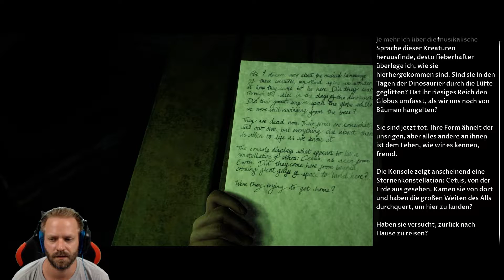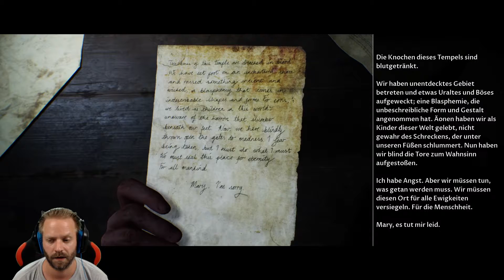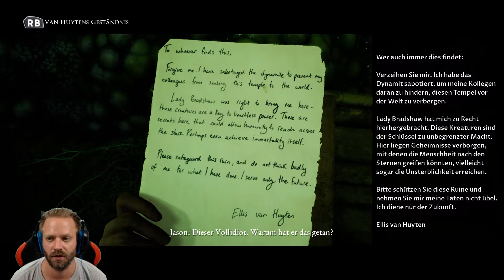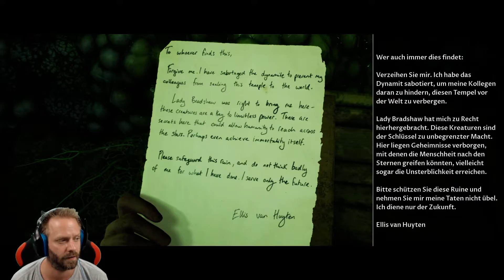Die Sternenkammer - Let's Play House of Ashes Co-Op #17 [DEUTSCH] [HD+]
Multiplayer, Shared Story, Deutsch